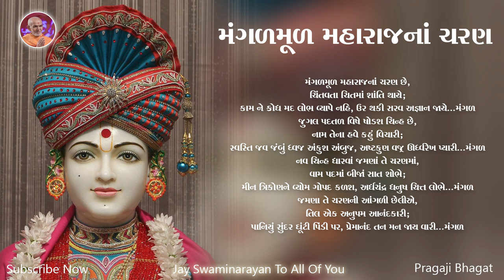Mangalmul Maharajna Charan | મંગલમૂળ મહારાજના ચરણ | BAPS Lyrics Kirtan | Swaminarayan Kirtan